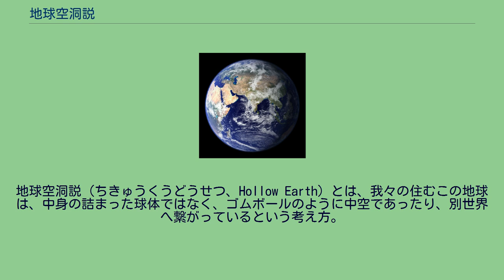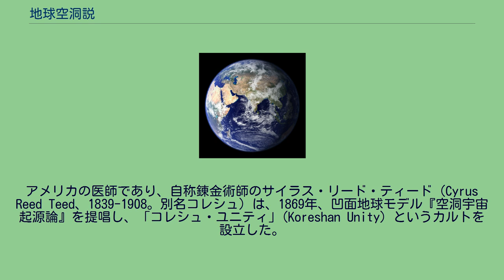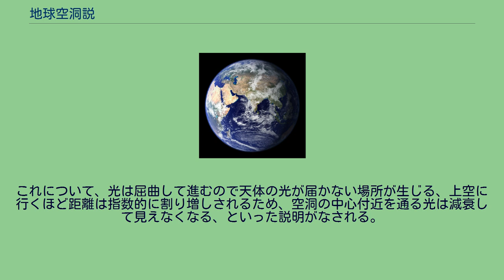地球空洞説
地球空洞説（ちきゅうくうどうせつ、Hollow Earth）とは、我々の住むこの地球は、中身の詰まった球体ではなく、ゴムボールのように中空であったり、別世界へ繋がっているという考え方。
古くから概念として存在する。
「アガルタ世界」や小説「地底旅行」（後述）が有名である。
大航海時代と20世紀の科学の発展により根拠を失い衰退した。
測地学の分野では長期間にわたって議論されたが、科学者たちは一様にこれを疑似科学であるとして、退けた。
これには球殻の内側の凹面は人間などの居住が可能だというアイデアを含んでいる。
アイザック・ニュートンの万有引力の法則に従えば、球状に対称な凹面の殻内部では、殻の厚さに関わりなく、全ての地点で無重力となってしまうことがわかっている（地球の自転から生じる遠心力は“外”方向へ人を引きつけるが、回転半径が最も大きい赤道地域でさえ、この力は通常の地球の重力の0.3%にすぎない）。
したがって、空洞内の地表に人や建物が存在するような世界は物理的にあり得ない。
ハレーの提唱した空洞地球のモデル。
地球内部にはひとつの中心核と二層の中空の球核があり、それらが空気を挟んで隔てられて浮かんでいるとした。
オイラーの提唱した空洞地球のモデル。
地球の中心には直径1000kmほどの輝く星があるとした。
以下、まずは主な説を年代順に挙げる。
以後の流れは、次の通り。
「凹面」地球のアイデア。
画像の左上に、歩いている人の姿が小さく描かれている。
つまり、外側の茶色の部分が地面で、内側にポッカリ開いた部分が空、という考え方。
「我々は、中空の惑星の外部表層に住んでいる」という代わりに、「我々の世界は、凹面の内部に存在する」と考えた者がいる（「凹面」地球理論と言える）。
これは、人類の居住している地球表面が、実は「無限に続く岩塊の中に存在する、泡状の球体の内部であり、太陽や月や星は、空間内部に浮かぶ雲のようなもの」という奇想天外なものである。
アメリカの医師であり、自称錬金術師のサイラス・リード・ティード（Cyrus Reed Teed、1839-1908。別名コレシュ）は、1869年、凹面地球モデル『空洞宇宙起源論』を提唱し、「コレシュ・ユニティ」(Koreshan Unity) というカルトを設立した。
彼らのコロニーはフロリダ州の史跡として保存されていたが、ティードの信者は全員が故人となっている。
その後、1897年にアメリカのU・G・モロウが同様の主旨を発表。
1925年、ドイツ人のカール・ニューバートが、研究書を刊行した。
「ティードの凹面地球モデルに影響されたヒトラーが、カメラの狙いを空に定めることによって英国艦隊を発見しようとした」というウワサが根強く残っている。
ジェラルド・カイパー「第二次世界大戦中のドイツ天文学」（『ポピュラー・アストロミー』1946年6月号）によれば、1942年4月に、赤外線写真の専門家であるハインツ・フィッシャー博士を最高責任者とするドイツ海軍の特別研究チームが、バルト海のリューゲン島に研究所を開設し、海岸で水平線から仰角45度を特注の赤外線カメラで撮影することによって、「はるか遠方（＝凹面の対岸）にいるイギリス海軍の艦船を察知」しようとした試みを行ったという。
凹面地球説では、太陽などの天体が沈む現象を説明する必要がある。
これについて、光は屈曲して進むので天体の光が届かない場所が生じる、上空に行くほど距離は指数的に割り増しされるため、空洞の中心付近を通る光は減衰して見えなくなる、といった説明がなされる。